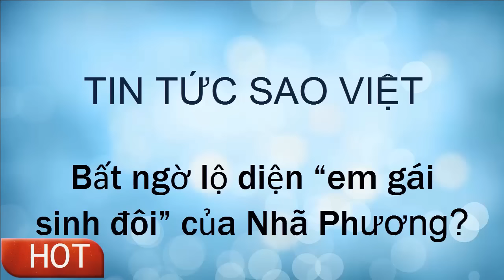tin tuc sao viet_Bất ngờ lộ diện em gái giống hệt sinh đôi của Nhã Phương?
Mới đây, trên trang cá nhân của Phương Anh – em gái Nhã Phương có đăng tải loạt hình ảnh của cả hai khiến nhiều người không khỏi lầm tưởng rằng hai chị em cô là sinh đôi